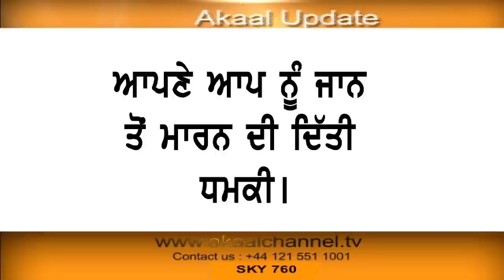ਆਪਣੇ ਆਪ ਨੂੰ ਜਾਨ ਤੋ ਮਾਰਨ ਦੀ ਦਿੱਤੀ ਧਮਕੀ | Akaal Channel